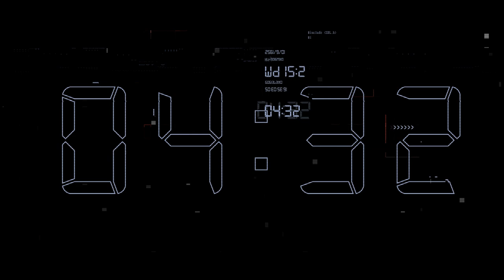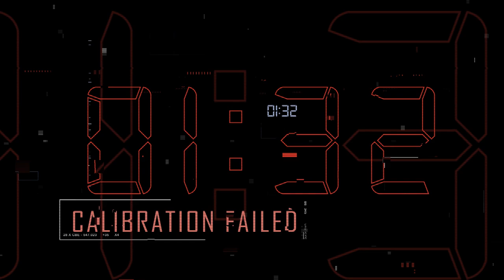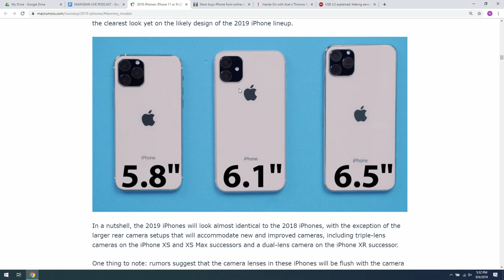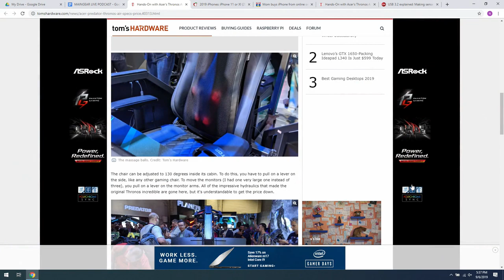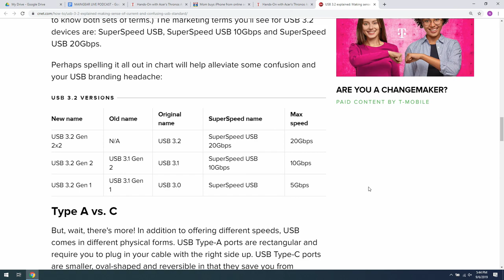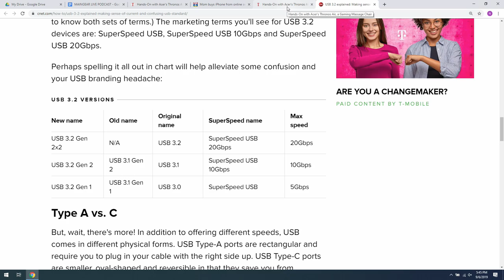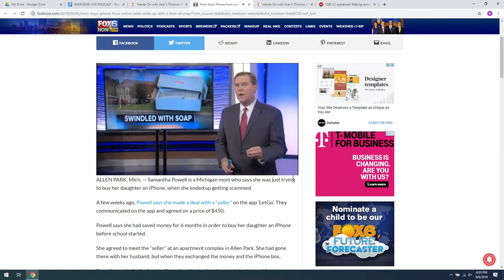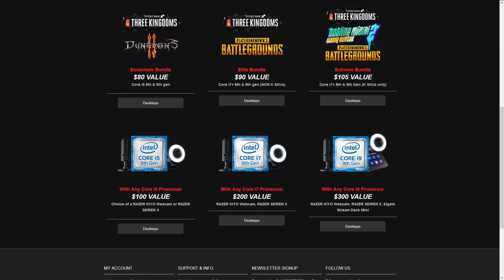Podcast 47: Making a connection with USB